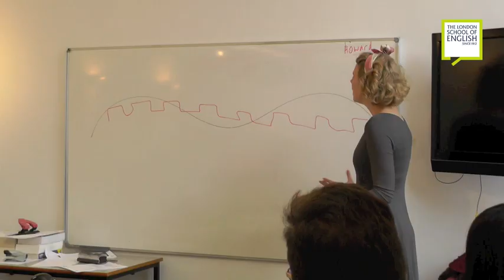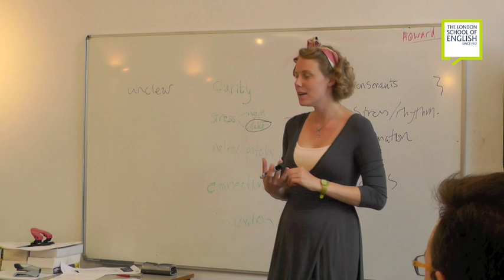Voice training and English Accent taster lesson - The London School of English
- Our English Voice and English accent taster lesson at The London School of English.

Feedback from the participants was very positive, with 100% of those present telling us that it was a very useful session.

If you are interested in our Voice Training course, you can find more details